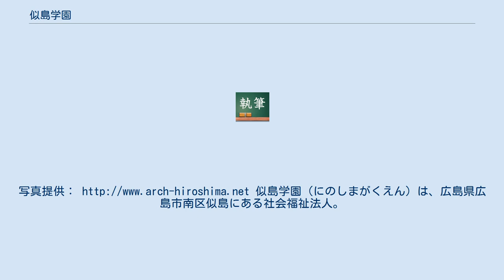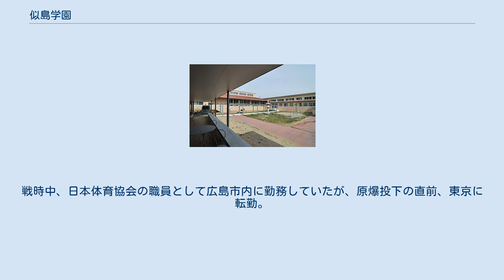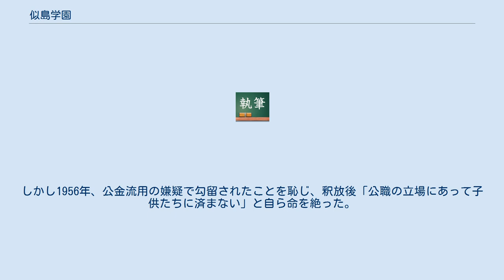似島学園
写真提供： 似島学園（にのしまがくえん）は、広島県広島市南区似島にある社会福祉法人。
 養護施設と知的障害者施設が併設され、学園内に広島市立似島学園小学校・中学校と似島学園高等養護部が設置されている。
 1945年（昭和20年）8月6日、広島市への原子爆弾投下によって家族を失い、街にたむろする戦災孤児、戦災浮浪児を教育者・森芳麿が引き取り、翌1946年9月広島湾似島に保護収容施設を開設したのを始まりとする。
開設にあたり広島県や広島市に強く訴えかけ、島の北東部、山林を含む旧陸軍施設跡地を借り受け、職員と児童の手によって切り拓かれて作られた。
創立時の正式名称は、広島県戦災児教育所似島学園と呼んだ。
同敷地内に広島市立似島国民学校分教場を併設し、学園生活（福祉）と学校生活（教育）との一体化を目指した。
 戦後の窮迫した社会状況の中、養豚、養鶏、カキの養殖などをして生活。
1948年児童福祉法に基づく児童養護施設として認可され、1952年社会福祉法人似島学園と改称。
1966年には知的障害者施設高等養護部を併設。
敷地内の似島国民学校も1950年、広島市立似島学園小･中学校として独立し現在に至っている。
開園以来の保護児童数はのべ3000人を越え、現在も120人余りの児童、青少年が在園している。
 長年に渡る児童福祉の貢献に対して2002年、第11回ペスタロッチー教育賞が、2007年には、戦後設立された施設として初めて石井十次賞が贈られた。
 学園創設者・森芳麿は、日本サッカー協会特別顧問・森健兒、元サッカー日本代表監督・森孝慈の実父。
戦時中、日本体育協会の職員として広島市内に勤務していたが、原爆投下の直前、東京に転勤。
原爆に遭わなかったことで「生かされた命を、身寄りのない原爆孤児に捧げる」と決意し同学園を設立した。
しかし1956年、公金流用の嫌疑で勾留されたことを恥じ、釈放後「公職の立場にあって子供たちに済まない」と自ら命を絶った。